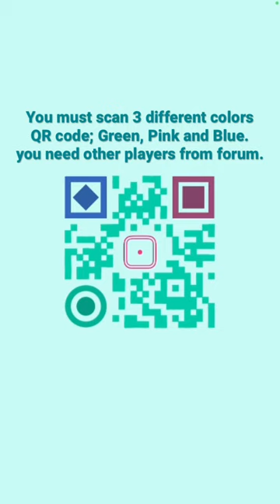Blackbox Puzzle 77 (Type 46)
Blackbox Walkthrough (ios puzzle game)